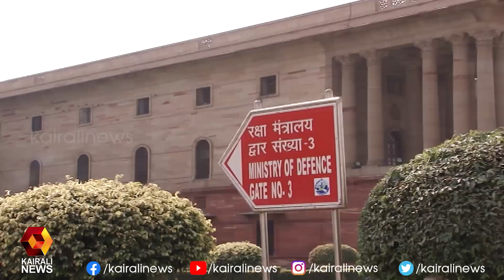സ്വർണക്കടത്ത് കേസിൽ പുതിയ നീക്കവുമായി കേന്ദ്രം | Kairali News